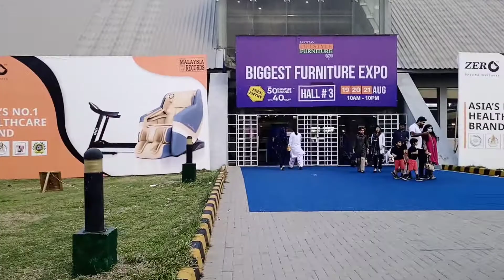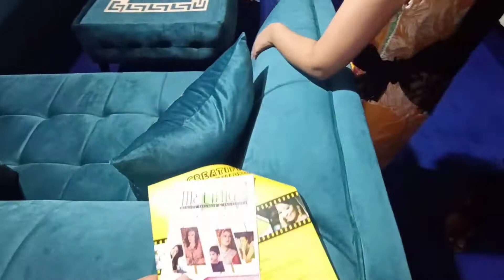Furniture Expo Lahore Amazing Furniture sale in Lahore Unbelievable Furniture Designs Pakistani Art